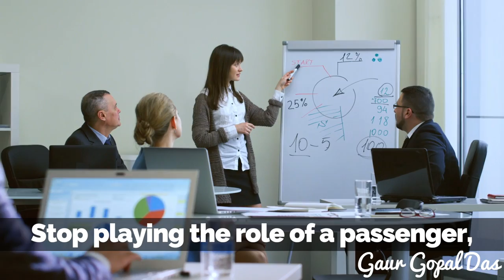Don't Relax, Be The Driver by Gaur Gopal Das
Music Credits - Ross Bugden - Music

DOP - Paresh Kocharekar
Editing - Sagar Wadekar